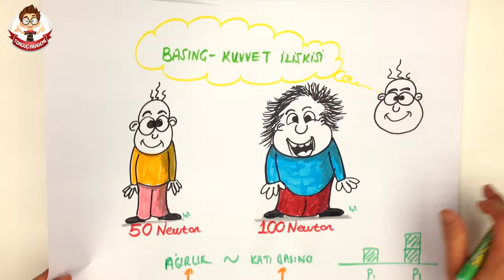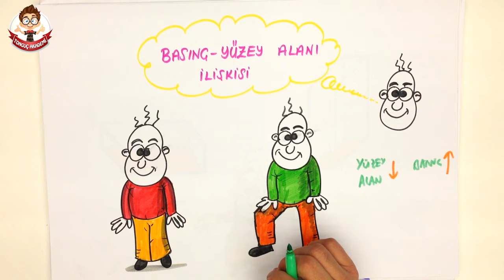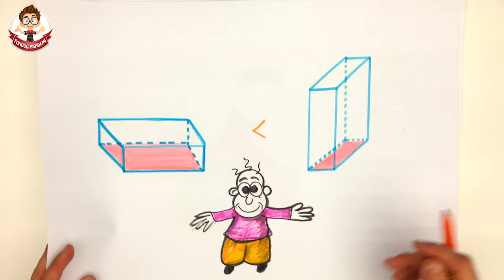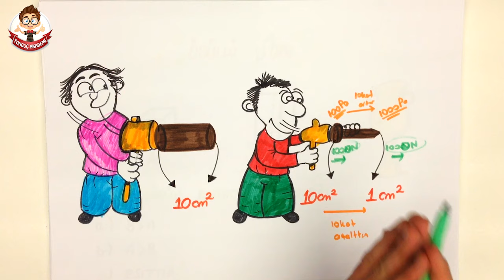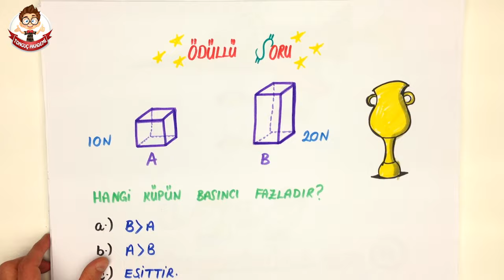7dk'da KATI BASINCI | 8.SINIF